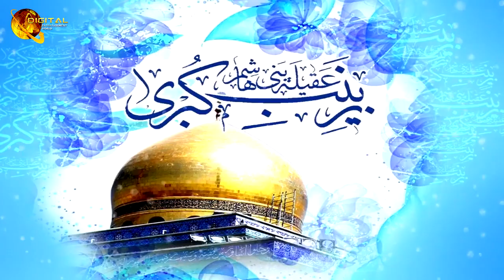Aaraha Hai Shaam Ka Bazaar | noha | Syed Ahmed Raza Zaidi | Labaik Labaik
Naat: Aarha Hai Shaam Ka Bazaar
Naatkhwan: Syed Ahmed Raza Zaidi
Production: Digital Entertainment World